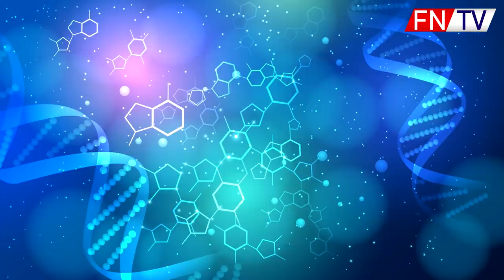AC MILÁNO VÍŤAZ SERIE A - kdesúteraz?